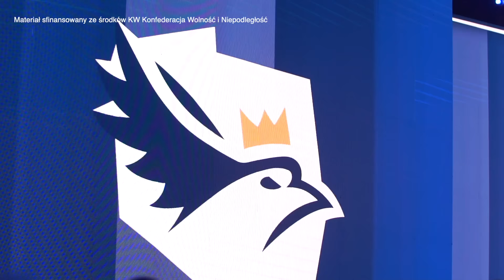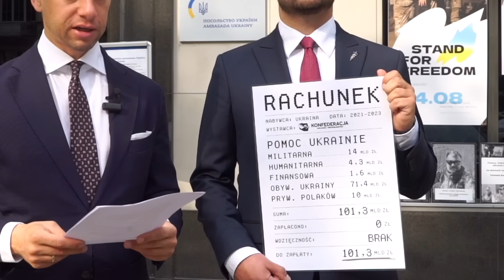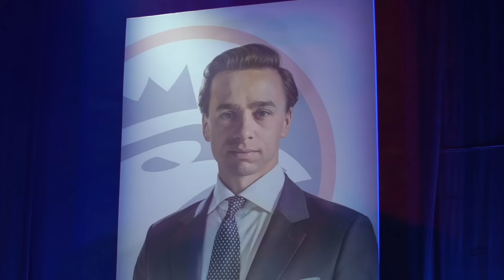Bosak & Mentzen odc.28 - Ukraina pokazała Polsce wała!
Zapraszamy na trasę Bosak & Mentzen na żywo:
SHOW jakiego jeszcze nie było - ogólnopolska trasa Bosak & Mentzen na żywo! Tego nie wolno przegapić. Kto przyjedzie, na pewno nie pożałuje. Będzie moc, będzie energia, będzie z przytupem 🙂
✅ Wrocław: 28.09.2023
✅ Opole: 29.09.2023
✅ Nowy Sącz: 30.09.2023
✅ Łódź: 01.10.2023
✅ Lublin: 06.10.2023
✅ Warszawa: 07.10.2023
Krzysztof Bosak i Sławomir Mentzen. Zobacz poprzednie odcinki

Materiał wyborczy KW Konfederacja Wolność i Niepodległość

Zapraszamy na kanały naszych liderów:  @krzysztofbosak @SlawomirMentzen

Zgadzasz się? Chcesz nas wesprzeć?
Polub 👍
Skomentuj 💬

00:00 Powitanie - możecie być częścią historii
01:12 Ukraina pokazała Polsce wała!
11:06 Afery wizowo-imigranckie
30:30 Manipulacja przy cenach paliw
32:30 Kulisy kampanii wyborczej
36:28 Rozliczyć politykę covidową!
42:34 Tylko Konfederacja miała rację!
43:36 Zmiana unijnych traktatów
50:35 Zakończenie - widzimy się w Katowicach!